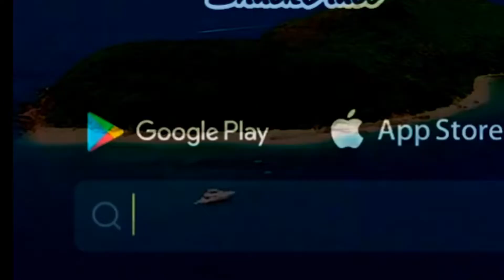srk shekhar Kumar vlogs 🔥